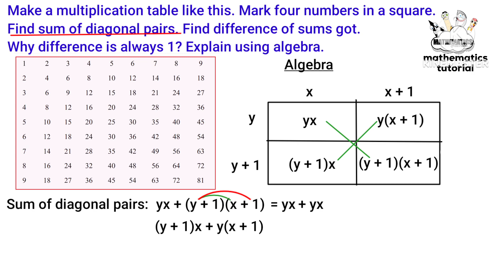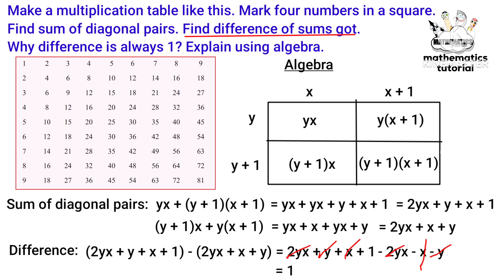class 8 maths chapter 4 identities page 66 kerala syllabus part 3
This video is about standard 8 maths chapter 4 kerala syllabus of identities page 66 by class 8 maths chapter 4 scert.

1) class 8 maths chapter 4 page 66
2) STD 8 maths chapter 4 page 66
3) maths class 8 chapter 4 page no 66
4) 8th standard maths chapter 4 page 66
5) identities class 8 chapter 4 page 66
6) class 8 maths chapter 6 kerala syllabus page 66
7) identities chapter 4 question answer page 66
8) class 8 maths page number 66
9) identities class 8 part 2
10) maths 8th class page 66
11) 8th class maths chapter 4 page 66
12) class 8 identities page 66